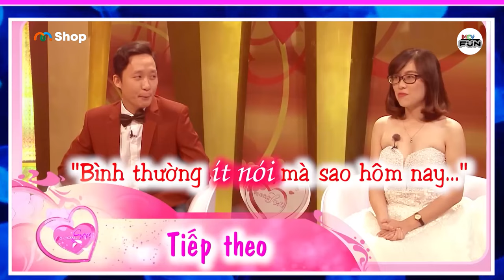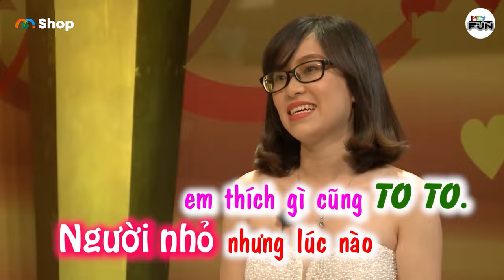Đôi Thanh Mãi Trúc Mã Tuy Người Nhỏ Nhưng Vợ Luôn Thích Những Thứ "TO TO"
VCS_000
VCS_247

[vcs_th_000_nv1187_0010]